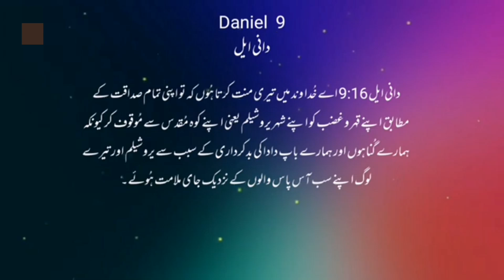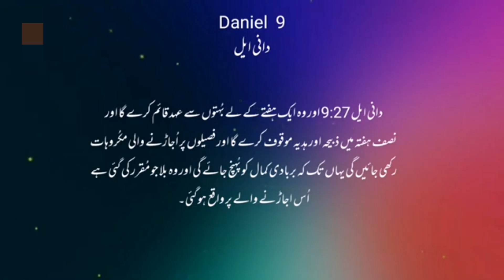Daniel Chapter 9 | Khuda_Ka_Zinda_Kalaam |Kalaam-e-muqadas | Bible Study in Urdu And Hindi (English)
Daniel Chapter 9 long detailed with description in Urdu
دانیال 9 باب (تفصیلی وضاحت کے ساتھ)

پس منظر:
دانیال 9 باب میں دانیال نبی کی ایک اہم دعا اور ایک فرشتہ جبرائیل کے ذریعے ملنے والی پیشگوئی شامل ہے۔ یہ باب دانیال کی گہری روحانی بصیرت، اُس کی قوم بنی اسرائیل کے لیے دلی ہمدردی، اور خدا کے انصاف اور رحمت کی تفصیل بیان کرتا ہے۔

آیات 1-2: دانیال کی کتابوں سے فہم
داریوش بن خشایار کی سلطنت کے پہلے سال میں، جو اہل ماد میں سے تھا اور کسدیوں کی سلطنت پر بادشاہ کیا گیا،
اُس کے سلطنت کے پہلے سال میں مَیں، دانیال، کتابوں کے ذریعے سمجھا کہ یرمیاہ نبی کی طرف سے خداوند کا کلام پورا ہونے کے لیے یروشلیم کی اُجڑی ہوئی حالت کی مدت ستر سال ہے۔
وضاحت:
دانیال نبی نے یرمیاہ نبی کی کتابوں کا مطالعہ کیا اور اُس میں دی گئی ستر سال کی مدت کو سمجھا، جس کے بعد وہ یہ جاننے کے لیے دعا میں مشغول ہوا کہ یہ مدت کب پوری ہو گی۔

آیات 3-4: دانیال کی دعا
اور مَیں نے خداوند خدا کی طرف دھیان دیا کہ روزہ، ٹاٹ اور راکھ کے ساتھ دعا اور مناجات کے ذریعے اُس کے حضور طلب گُزار ہوں۔
اور مَیں نے خداوند خدا سے دعا کی اور اعتراف کرتے ہوئے کہا: اے خداوند، عظیم اور مہیب خدا! جو اپنے عہد اور رحمت کو اُن کے لیے قائم رکھتا ہے جو اُس سے محبت کرتے اور اُس کے حکموں کو مانتے ہیں،
وضاحت:
دانیال اپنی قوم کے گناہوں اور کوتاہیوں کا اعتراف کرتا ہے اور خدا سے رحم اور معافی کی درخواست کرتا ہے۔ وہ اپنی دعا میں خدا کی عظمت اور مہربانی کا ذکر کرتا ہے۔

آیات 5-6: قوم کا اعتراف
ہم نے گناہ کیا اور بدکرداری کی، ہم نے شرارت کی اور بغاوت کی، ہم نے تیرے حکموں اور آئین کو چھوڑ دیا،
ہم نے تیرے بندوں نبیوں کی باتوں کو نہیں سُنا جو تیرے نام سے ہمارے بادشاہوں، سرداروں، باپ دادا اور تمام ملک کے لوگوں سے باتیں کرتے تھے۔
وضاحت:
دانیال پوری قوم کے گناہوں کا اعتراف کرتا ہے، اُن کی بغاوت اور نافرمانیوں کو بیان کرتا ہے، اور خدا سے معافی مانگتا ہے۔ وہ یہ تسلیم کرتا ہے کہ قوم نے خدا کے نبیوں کی باتوں پر عمل نہیں کیا۔

آیات 7-14: خدا کی راستبازی اور قوم کی گناہکاری
اے خداوند، صداقت تیرے لیے ہے، لیکن ہمارے لیے شرم کے چہرے ہیں، جیسے کہ آج کے دن ہے، یہوداہ کے مردوں اور یروشلیم کے باشندوں اور تمام اسرائیل کے لیے، جو قریب اور جو دور ہیں، اُن ملکوں میں جہاں تو نے اُنہیں اُن کی بےوفائی کے سبب پھیلایا۔
اے خداوند، ہمارے لیے شرم کے چہرے ہیں، ہمارے بادشاہوں، ہمارے سرداروں اور ہمارے باپ دادا کے لیے، کیونکہ ہم نے تیرا گناہ کیا۔
خداوند ہمارے خدا کے پاس رحمت اور معافی ہے، حالانکہ ہم نے اُس کی مخالفت کی ہے،
اور ہم نے خداوند اپنے خدا کی آواز نہیں سُنی کہ اُس کے قوانین پر چلیں، جو اُس نے ہمارے سامنے اپنے بندوں نبیوں کے ذریعے رکھے تھے۔
وضاحت:
دانیال خدا کی راستبازی اور قوم کی گناہکاری کا اعتراف کرتا ہے، اور یہ تسلیم کرتا ہے کہ خدا نے قوم کو اُس کے گناہوں کے سبب سزا دی ہے۔ لیکن وہ خدا کی رحمت اور معافی پر یقین رکھتا ہے۔

آیات 15-19: دعا کی اختتامی مناجات
اور اب، اے خداوند ہمارے خدا، جو اپنی قوم کو مصر کی سرزمین سے نکالا اور اپنے آپ کے لیے عظیم نام پیدا کیا، جیسے کہ آج کے دن ہے، ہم نے گناہ کیا، ہم نے بدکرداری کی۔
اے خداوند، تیرے تمام راست کاموں کے مطابق، مَیں تجھ سے درخواست کرتا ہوں کہ تیرا غضب اور تیرا قہر یروشلیم تیرے شہر اور تیرے مقدس پہاڑ سے ٹل جائے، کیونکہ ہمارے گناہوں اور ہمارے باپ دادا کی بدکاریوں کی وجہ سے یروشلیم اور تیرے لوگ تمام آس پاس والوں کے سامنے رسوا ہو گئے ہیں۔
وضاحت:
دانیال خدا کی عظمت اور اُس کی ماضی کی رحمتوں کا ذکر کرتا ہے اور خدا سے درخواست کرتا ہے کہ وہ یروشلیم پر رحم کرے اور اُس کے غضب کو ٹال دے۔

آیات 20-27: جبرائیل کا ظہور اور پیشگوئی
اور جب مَیں باتیں کر رہا تھا، دعا کر رہا تھا اور اپنے گناہ اور اپنے لوگوں بنی اسرائیل کے گناہ کا اعتراف کر رہا تھا، اور خداوند اپنے خدا کے حضور اپنے خدا کے مقدس پہاڑ کے لیے درخواست گزار تھا،
ہاں، جب مَیں دعا کر رہا تھا، اُس وقت انسان کی صورت میں جبرائیل، جسے مَیں نے پہلے خواب میں دیکھا تھا، بڑی جلدی سے اُڑتا ہوا میرے پاس پہنچا۔
اور اُس نے مجھے تعلیم دی اور مجھ سے بات کی اور کہا: اے دانیال، مَیں اب آیا ہوں کہ تجھے دانشمندی اور فہم عطا کروں۔
دعا کے آغاز ہی سے تیرے الفاظ سُنے گئے،

ستر ہفتے تیرے لوگوں اور تیرے مقدس شہر پر مقرر کیے گئے ہیں کہ معصیت کو ختم کیا جائے، گناہوں کو مٹا دیا جائے، بدکاری کو کفارہ دیا جائے، ابدی صداقت کو لایا جائے، رویا اور نبوت کو مہر بند کیا جائے، اور قدوس قدوسوں کو مسح کیا جائے۔
پس تُو جان اور سمجھ کہ حکم کے نکلنے سے یروشلیم کو پھر سے بنانے اور آباد کرنے کے لیے مسیح سردار تک سات ہفتے اور باسٹھ ہفتے ہوں گے: سڑک اور خندق کے ساتھ پھر بنے گا، بلکہ مصیبت کے دنوں میں۔
اور باسٹھ ہفتوں کے بعد مسیح قتل کیا جائے گا، حالانکہ اُس کے پاس کچھ نہیں ہے: اور آنے والے سردار کے لوگوں کی فوج شہر اور مقدس کو برباد کرے گی، اور آخر اُس کا طوفان کی مانند ہوگا: اور جنگ کے آخر تک تباہی مقرر کی گئی ہے۔
اور وہ ایک ہفتے کے لیے بہتوں کے ساتھ عہد کرے گا، اور ہفتے کے درمیان وہ قربانی اور نذر کو موقوف کرے گا، اور معبد کے بال پر ایک ویران کرنے والی مکروہ چیز ہوگی، یہاں تک کہ وہ پوری تباہی آ جائے جو مقرر کی گئی ہے۔
وضاحت:
یہ آیات دانیال کو دی گئی "ستر ہفتے" کی پیشگوئی کی تفصیل بیان کرتی ہیں۔ یہ پیشگوئی مسیحا کے آنے اور اُس کے ساتھ ہونے والے واقعات، اور یروشلیم کی بربادی کی طرف اشارہ کرتی ہے۔

نتیجہ:
دانیال 9 باب ایک عظیم دعا اور ایک اہم پیشگوئی کو بیان کرتا ہے، جو دانیال کے ایمان، قوم کی حالت، اور خدا کے منصوبے کو ظاہر کرتی ہے۔ یہ باب نہ صرف بنی اسرائیل کے لیے ایک تسلی کا پیغام ہے بلکہ آنے والے مسیحا کی طرف بھی اشارہ کرتا ہے۔